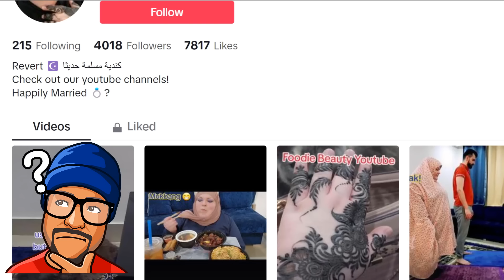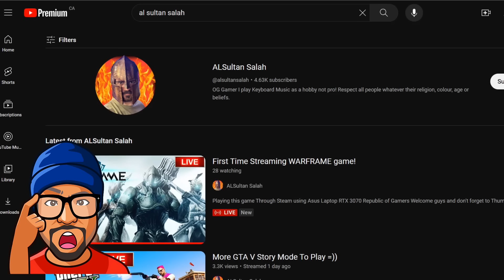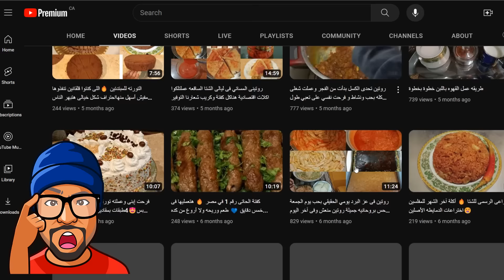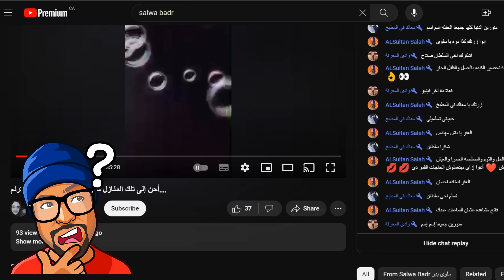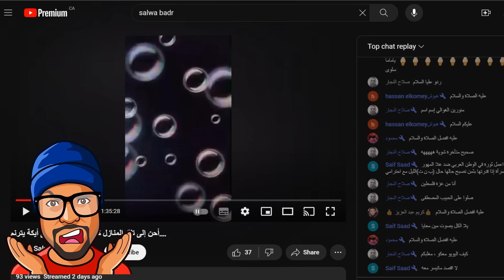Is Foodie Beauty's marriage over?!?! Is Salah cheating?!?! Lets find out!!